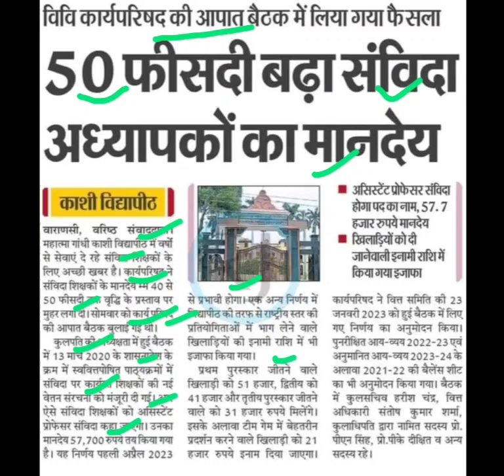संविदा अध्यापक मानदेय,samvida teacher latest update,samvida teacher today news,samvida teacher news